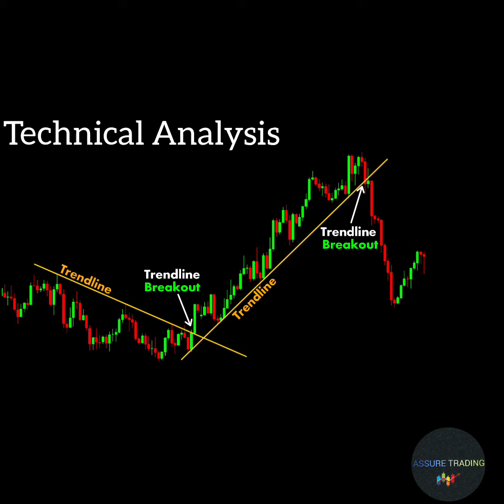Technical Analysis subscribe our channel stockmarket Candlestick crypto Trading |chart